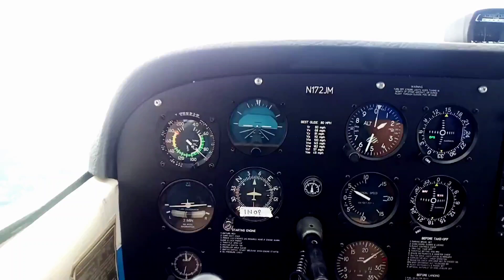first time flying 😬 matthewcarwile1640